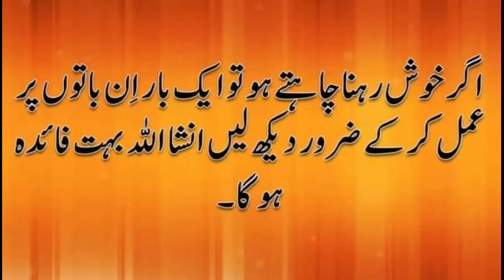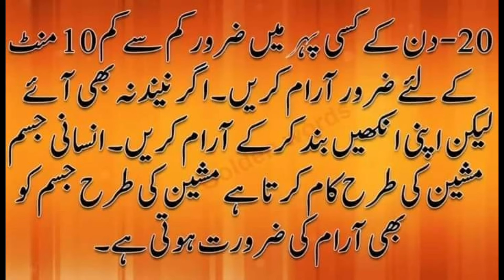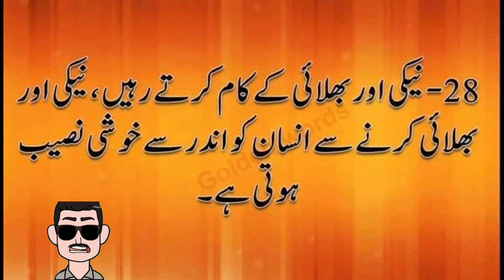achi Zendgi basar karny k tearqy.اچھی زندگی گزرا نے کے طر یقے.tiny partner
اچھی زندگی گزرا نے کے طر یقے
the secrets of a happy life
achi zendgi basar krny k tearqy